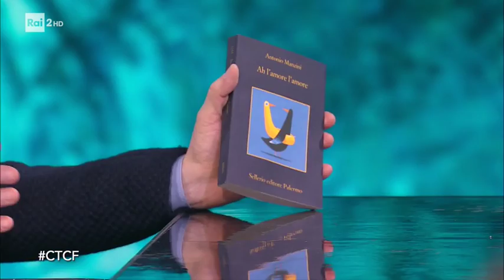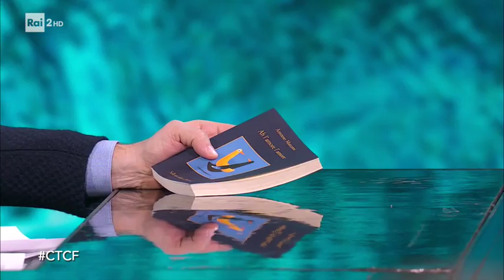Antonio Manzini - Che tempo che farà 02/02/2020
A Che Tempo Che Farà l'attore e scrittore Antonio Manzini, nelle librerie col nono romanzo del ciclo di Rocco Schiavone, "Ah l'amore l'amore".